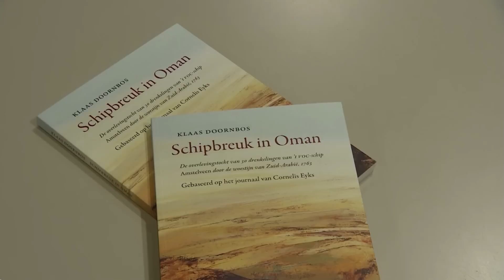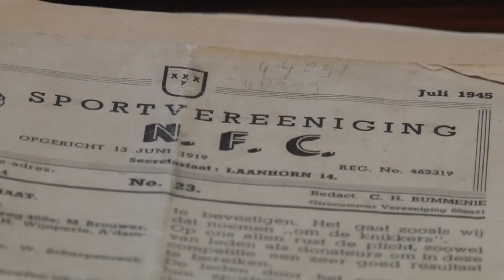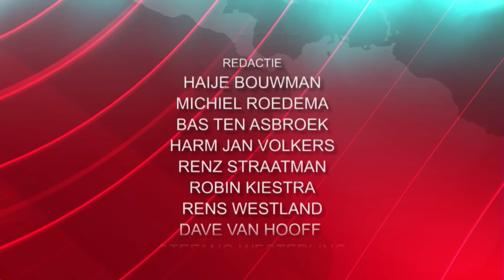Het RTVA Nieuws van maandag 12 januari 2015